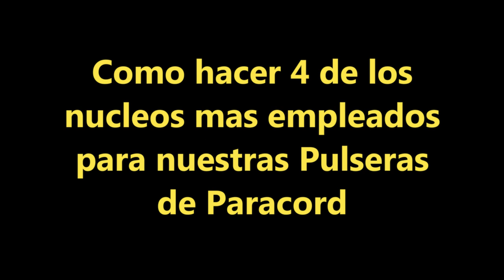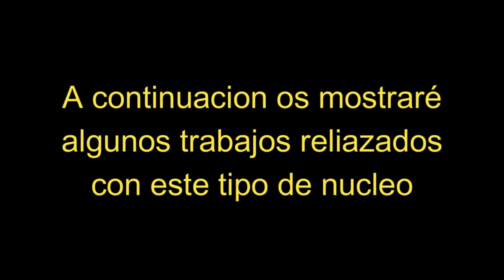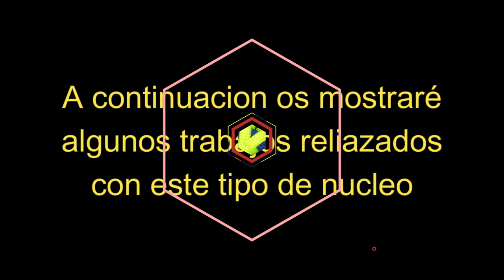4 NUCLEOS para tus Pulseras Paracord - Paracord Bracelet - Diy Paracord - Paracord Crafts - Keychain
Video realizado para aprender hacer el NUCLEO de nuestras Pulseras Paracord con las 4 CLASES DE NUCLEOS mas empleados a la hora de realizar una Pulsera de Paracord.